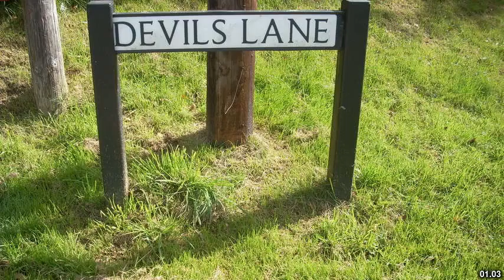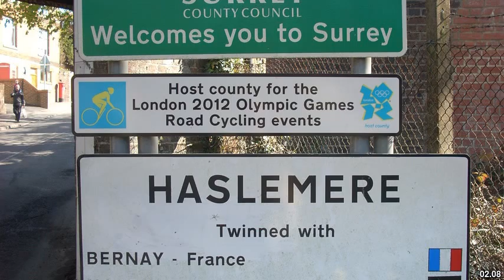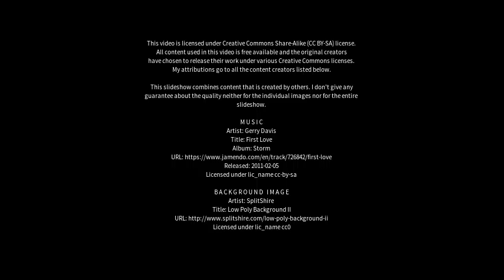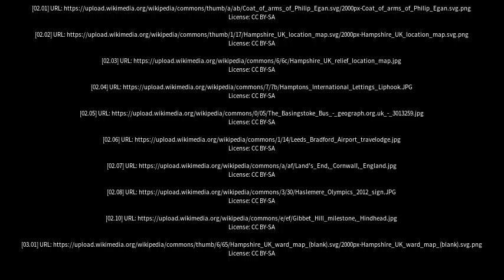Best places to visit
Best places to visit - Liphook (United Kingdom) Best places to visit - Slideshows from all over the world - City trips, nature pictures, etc.